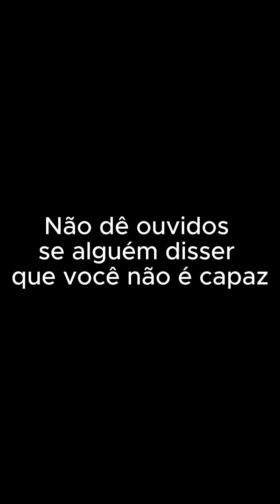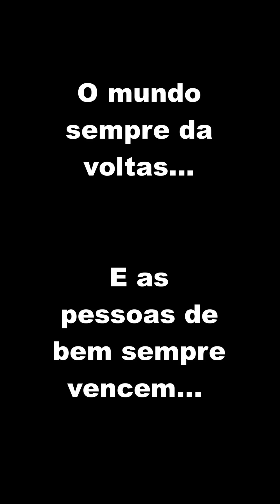Pai expulsou sua filh4 de casa mas o destino fez dela uma grande mulher (FILME COMPLETO)